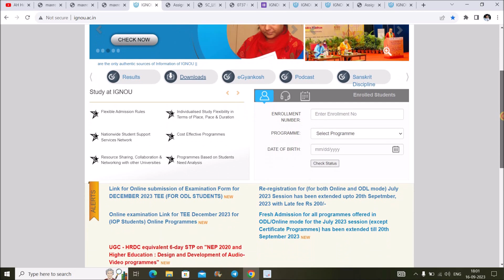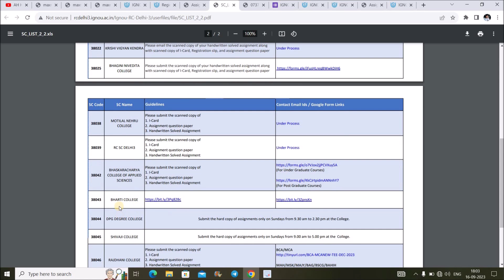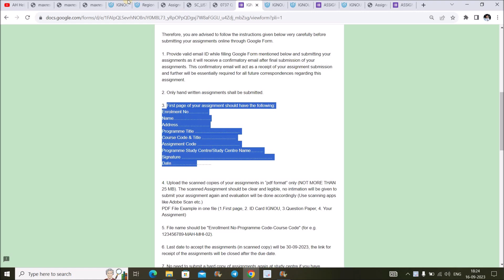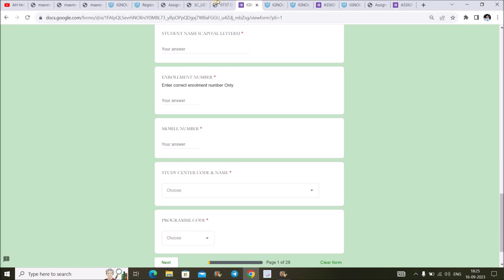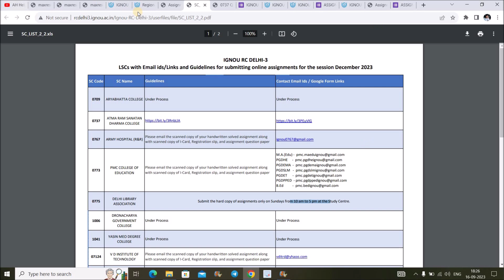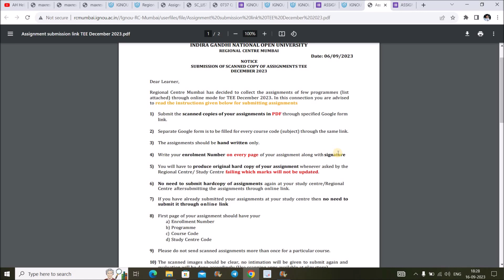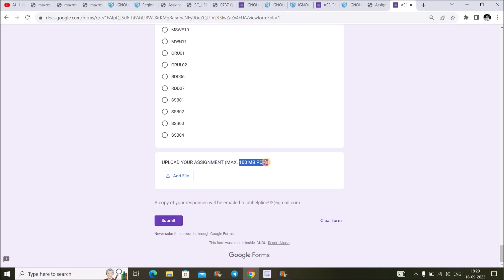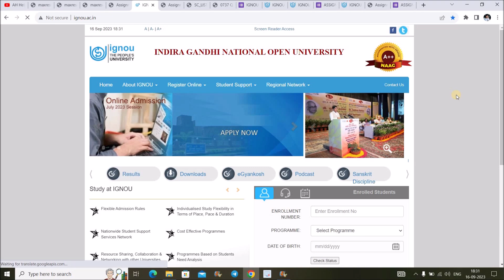{Breaking News}IGNOU DEC 2023 Exam Assignment Submission New Guidelines Released | Online or Offline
IGNOU DEC 2023 Exam Assignment Submission New Guidelines Released For All IGNOU Students... , Delhi-3 RC & Shimla RC & Mumbai RC has Released Assignment Submission Guidelines For Dec 2023 Exam, Other Regional Centre has already Started Assignment Submission in Offline Mode at All the Study Centre, if they Released Online Assignment Guidelines, You will Informed by AH Helpline You Tube Channel...Till then You can Make Your Assignment & Wait For Your Regional Centre Guidelines...All Links Given Below